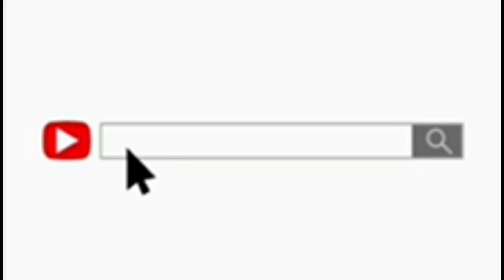Tiny Boost - Daily Duppy Reaction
Like he said he don’t rap he just state facts 🔥